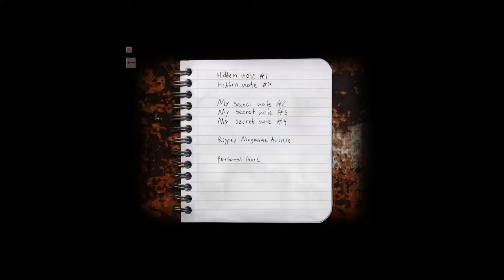Cry of Fear Chapter 2 part 2 (Big Boi with a Mace)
A fight against a big boi with a mace and I get a nice present.
I am not responsible for any injuries (heart attacks, depression, panic attacks, or death, etc.) and you are watching this video on your own terms. You have been warned.